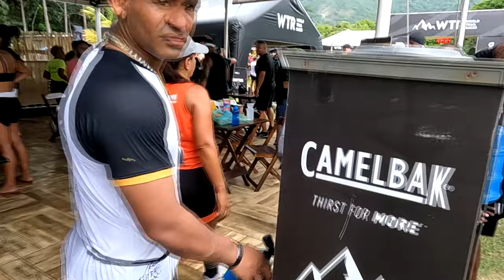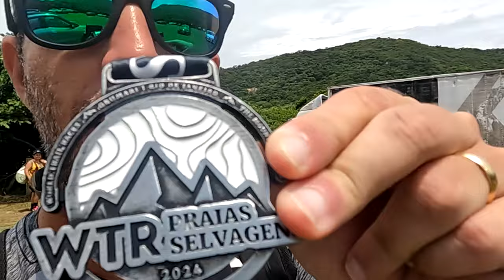WTR Praias Selvagens 2024 - Grumari - Rio de Janeiro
Faaaaaala corredores, tudo bem? Voltamos as Praias Selvagens!!! Esse final de semana foi aberto o calendário de corridas nas trilhas, e corremos na zona oeste do Rio de Janeiro, em uma das poucas corridas de trilha da cidade, a WTR Praias Selvagens! Em meio a praia, mata preservada e revendo os amigos, veja como foi!